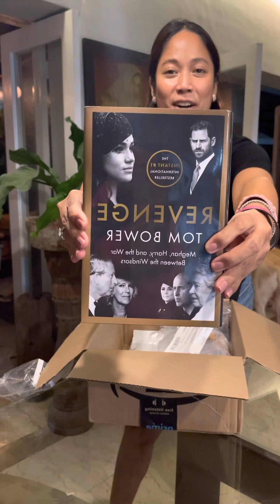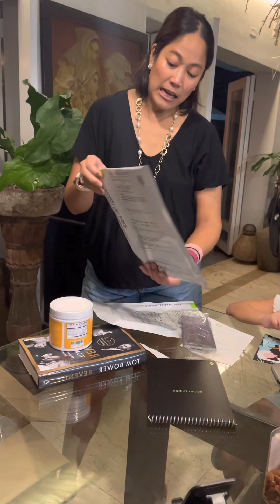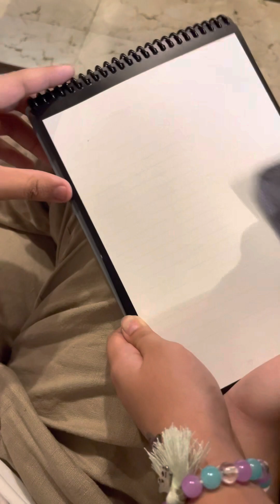Unboxing @amazon purchase.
Since free delivery ang Amazon ngayon sa Pilipinas, sulitin na. Everything you want felivered in 10 days. Such a great deal. Order away guys. Spend your money!!! ÜüÜ

11.11.22